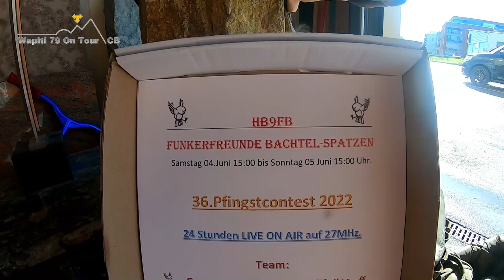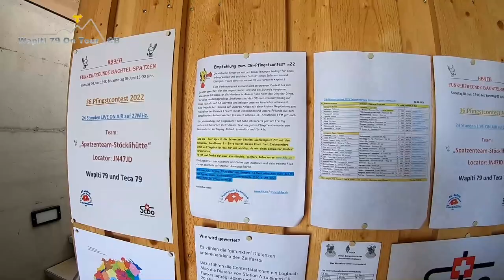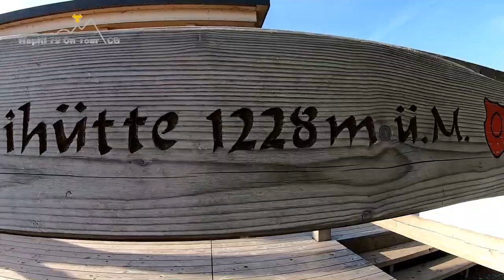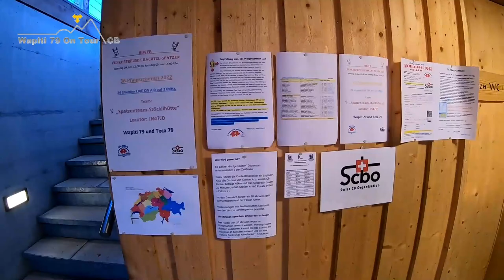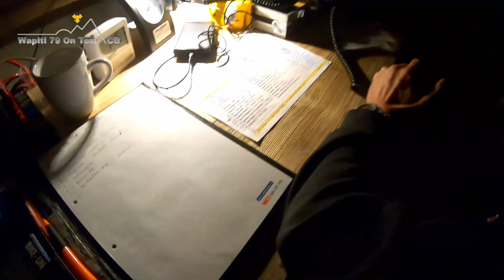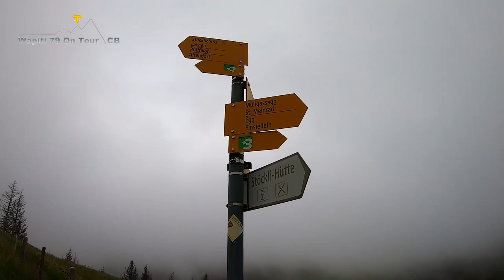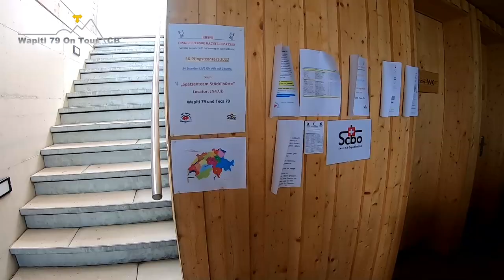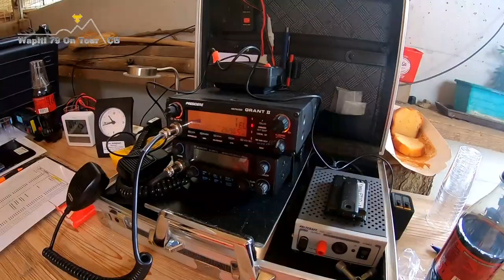Wapiti 79 ON TOUR CB VIDEO 36.Pfingstcontest / Stöcklichrütz 1228m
11m CB-Funk / 27MHz +/-
36.Pfingstcontest 04.-05.Juni 2022.
Stöcklichrützhütte-Stöcklichrütz auf 1228 m
( nicht wie im Video 2228m ! von mir 2x gesagt, bitte um nachsicht.)
1. Schweizer CB-Funk Premiere auf dem Stöcklichrütz SZ.
Spatzenteam Stöcklihütte, ( Funkerfreunde Bachtel-Spatzen HB9FB )
mit Teca 79 und Wapiti 79.
Herzlichen Dank an das Wirtepaar der Stöcklihütte,
und unserem Fahrer Pius Marty Altendorf für die Unterstützung.
Viel Spass beim anschauen des 1. Schweizweiten CB - Funk Pfingstcontestvideo Stöcklichrütz.